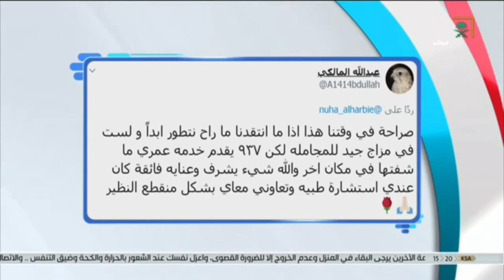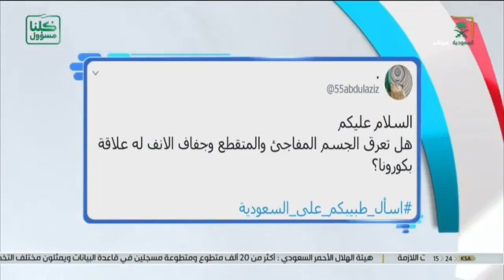برنامج طبيبكم.. خدمة الاستشارات الطبية عبر الرقم 937 . مع د. أمجد الفالح.